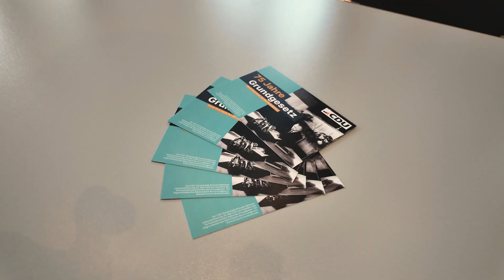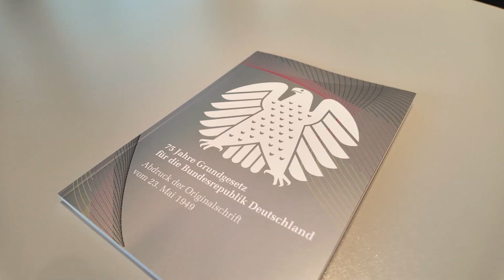75 Jahre Grundgesetz